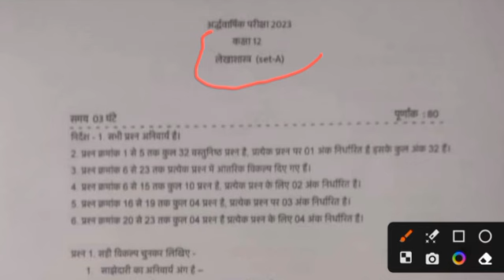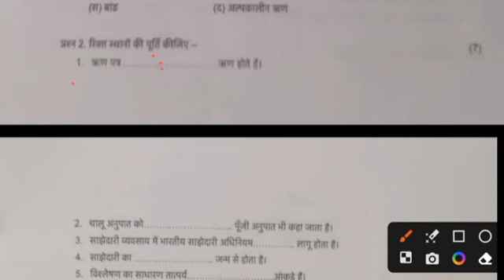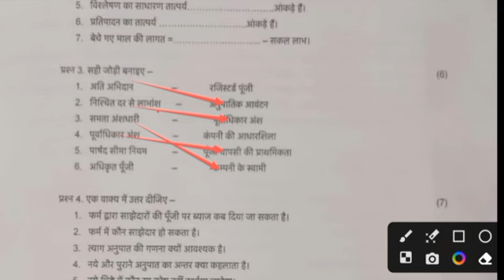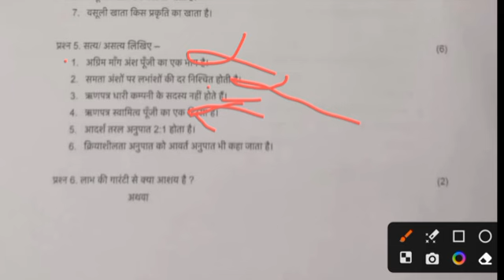Class 12th accountancy ardhvarshik paper 2023-24😍/कक्षा 12वीं लेखाशास्त्र अर्धवार्षिक पेपर 2023-24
असली पेपर लीक कक्षा 12 लेखा शास्त्र अर्धवार्षिक परीक्षा पेपर 2023-24

1101% असली पेपर

कक्षा 12 लेखा शास्त्र का अर्धवार्षिक परीक्षा पेपर 2022-23

लेखा शास्त्र का पेपर सम्पूर्ण उत्तर सहित

कक्षा 12वीं लेखाशास्त्र अर्धवार्षिक परीक्षा पेपर 2023-24

mp board class 12th lekhashatra ardhvarshik pariksha

paper 2022-23

class 12th accountancy paper

class 12th

class 12th accounts paper 2023-24 mp board

class 12th ardhvarshik Pariksha paper

अर्धवार्षिक परीक्षा पेपर कक्षा 12 लेखाशास्त्र

कक्षा 12वीं लेखाशास्त्र विषय अर्धवार्षिक परीक्षा पेपर 2023-24